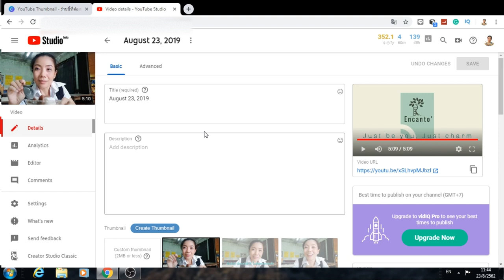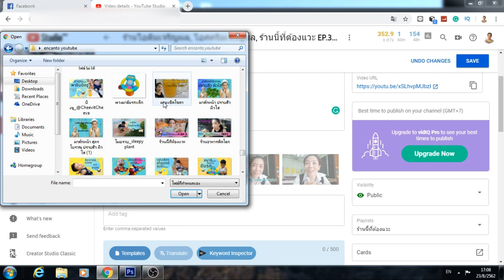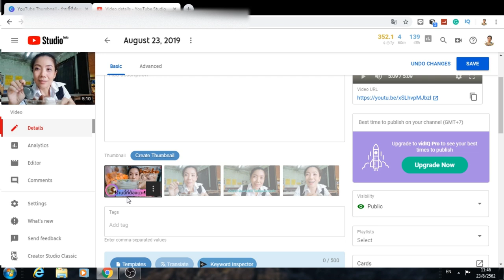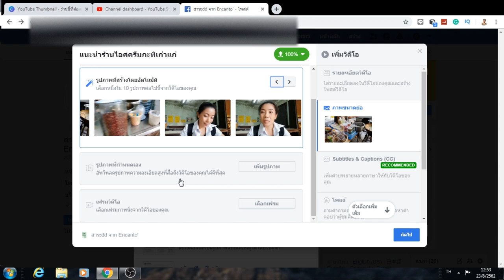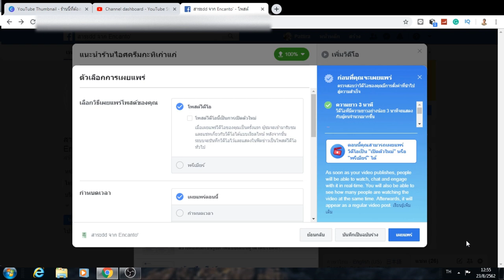วิธีใส่ปกคลิปวิดีโอ บนYouTube และ Facebook fans Page ง่ายๆ, How to make a Clip cover FB & YouTube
เผยวิธีการใส่ปกคลิป VDO ทั้งบน YouTube และบน Facebook Fans Page วิธีการที่่เข้าใจง่าย อธิบายทุกขั้นตอน ดูจบคือทำได้เลย
แปะลิงค์เวปทำปก ทำสื่อ ทำกราฟฟิก